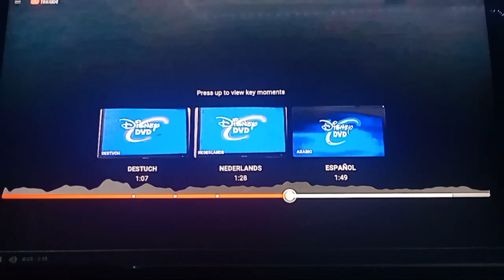March 10, 2024(2)